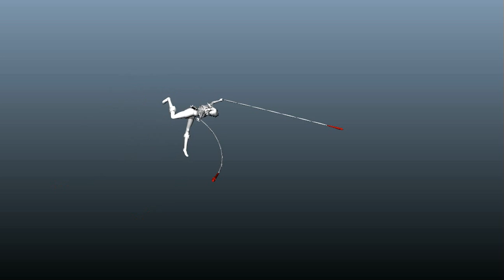GWS2 NLi Combo1 blocking3